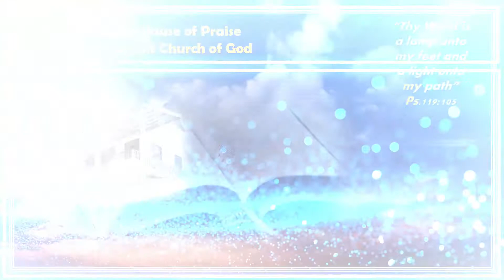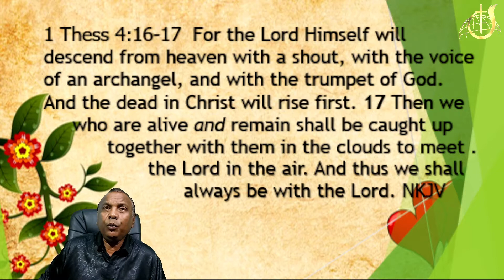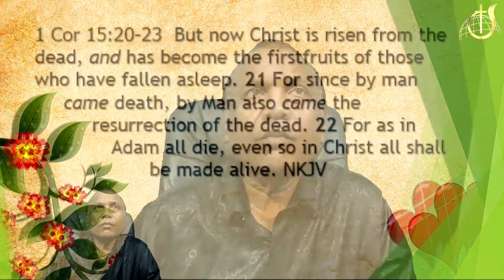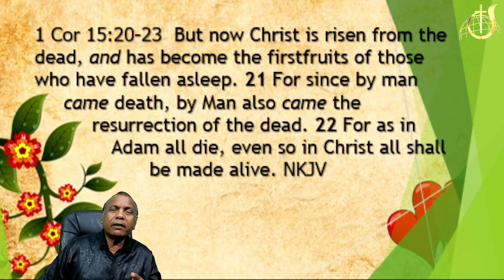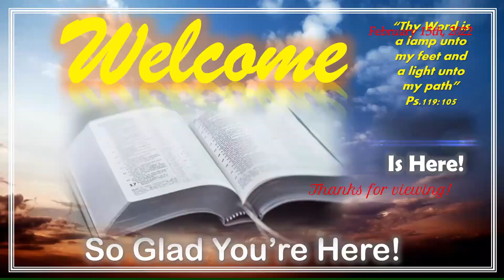"Tuesday Nights in The Word" 15th Feb 2022 "BEING READY"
Host Pastor:  Rev. Ralph Ramlochan
Pastor continues to share on the 'Blessings in Christ" one of them being the privilege of having eternal life and being the Bride of Christ.